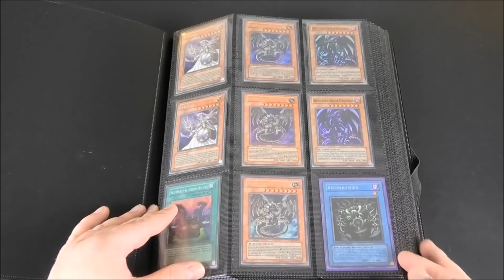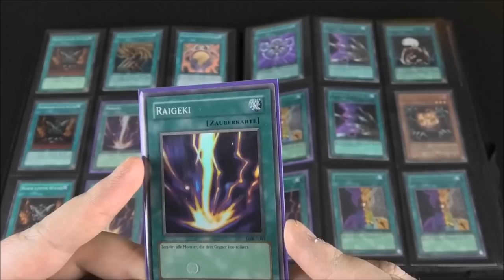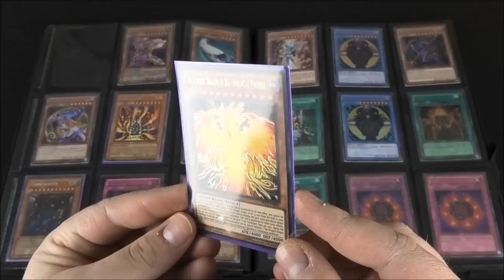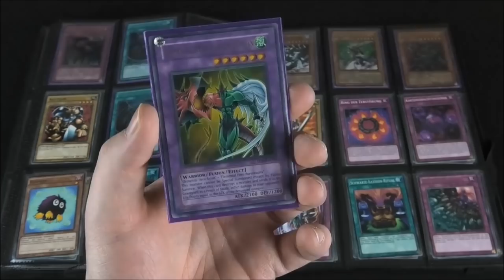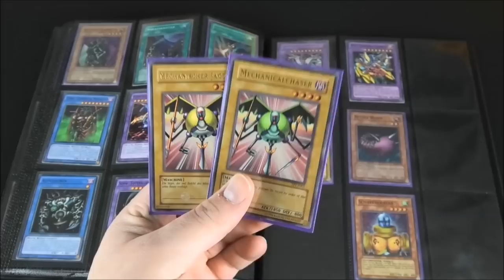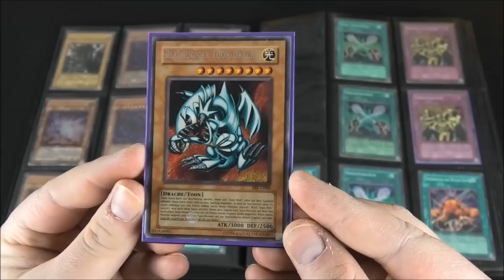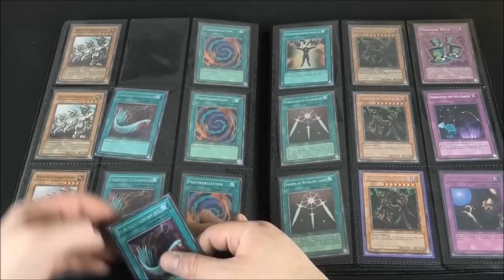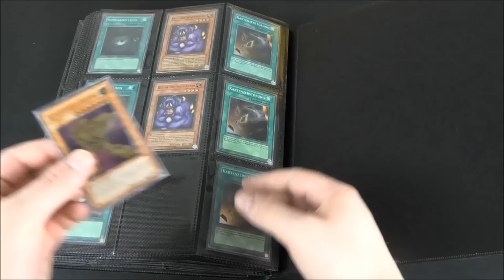2000€ Mega Opening :O | Yu-Gi-Oh Megaopening | House of Cards